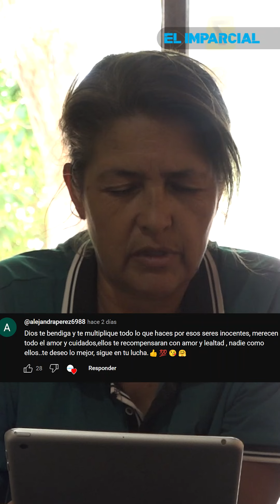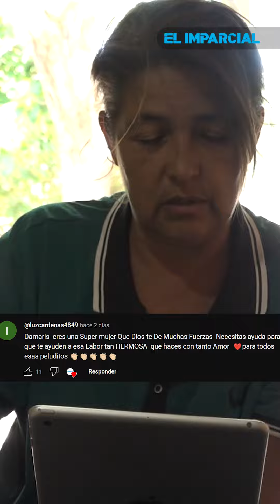"¡Ayúdenme, para seguir como la loca de los perros!": Dámaris Acosta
Desde su casa en el Molino de Camou, la misma que ha servido de refugio para más de 180 perros de la calle, Dámaris Acosta se entusiasma con las muestras de apoyo que ha recibido por redes sociales y espera que se traduzcan en ayuda para alimentarlos, alimentarse y mejorar su espacio.